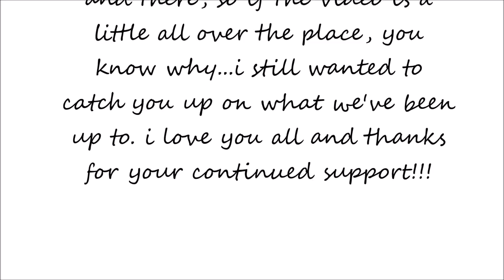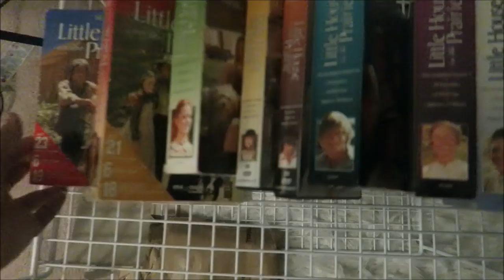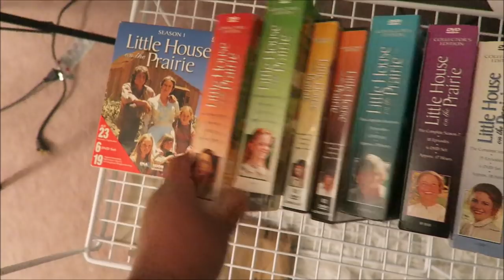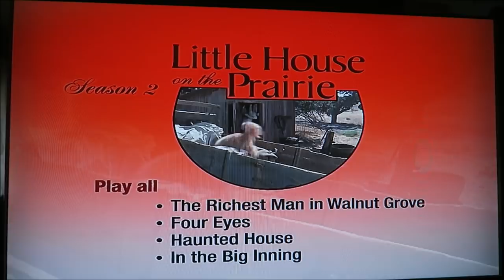WHAT HAVE WE BEEN UP TO 🤷🏽‍♀️